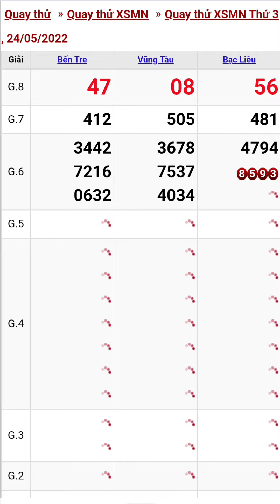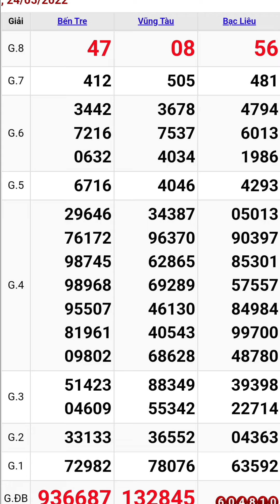Quay thử xổ số miền nam ngày 24/5/2022 bến tre - vũng tàu - bạc liêu